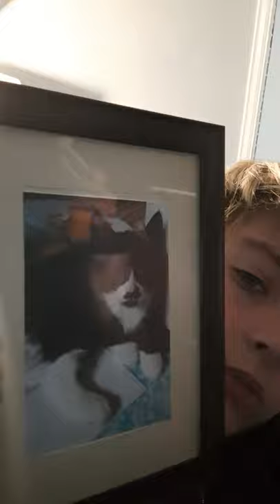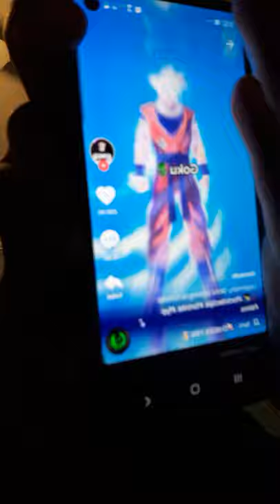August 10, 2021